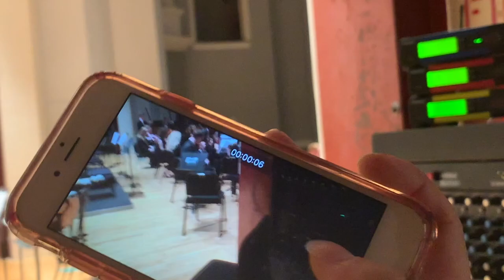fake concert vlog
this isn't a real GSYO concert day vlog nor is it a 10/20 subscriber special but it is being posted at almost 5am only for cooper sanders so you're welcome cooper

also thanks for making me the only youtuber ever to gain 20+ subscribers in less than a week u guys r the bomb.com